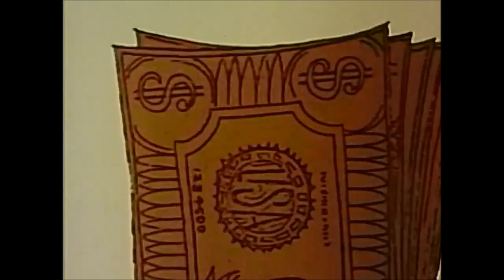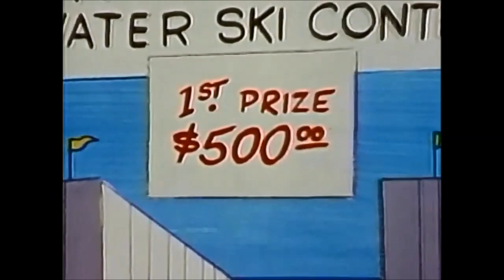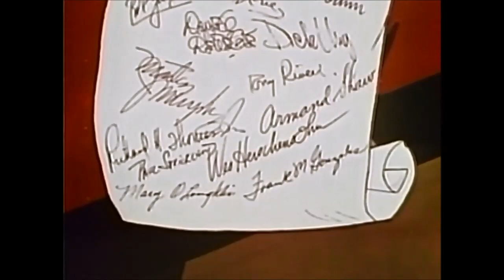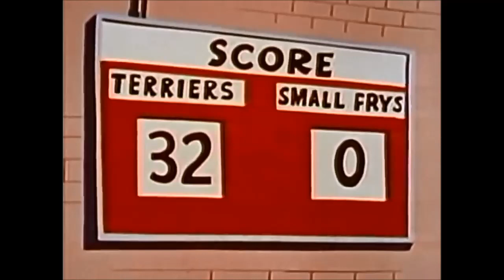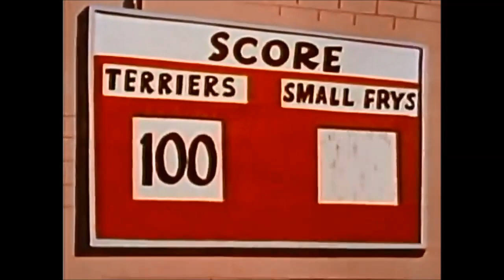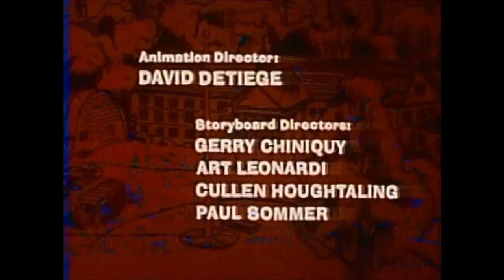The Barkleys - 7 Full Episodes - Season 1 (In Order)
Show Summary:
Arnie, a bus driver (voiced by Henry Corden) and his wife Agnes (voiced by Joan Gerber) are part of an anthropomorphic family of dogs in the animation, which draws influence from the CBS sitcom All in the Family. They had one younger child, Chester (voiced by Gene Andrusco), and two teens, Terry and Roger (voiced by Julie McWhirter and Steve Lewis, respectively).

▪ Episode List:

▫ Episode 1: "Match Breaker"
∙ The bus driver, Arnie, despises long-haired, hippy lads and is relieved when one declines a trip. However, back home, Terry, his teenage daughter, and her mother are expecting a surprise from the same boy—he wants to take her out. He reluctantly allows them to attend the party next door, but Arnie is overheard by a police officer listening in on them.

▫ Episode 2: "Finders Weepers"
∙ Arnie discovers $500 after working all day. As he brings it home and imagines what he can do with it, his conscience—which he perceives as a small Arnie—begs him to find its owner and give it back.

▫ Episode 3: "Lib and Let Lib"
∙ Arnie asserts that males are superior to women in all areas after Terry addresses her class on the merits of women being allowed to work. This results in an obstacle where Agnes has to change roles.

▫ Episode 4: "Half-Pint Hero"
∙ Despite Chester's very tiny stature, Arnie believes he has to become a hoops great after learning about a basketball player's recent million-dollar deal. Along with the odious neighbor Beagle, he attempts to recruit Chester for the school team, "The Small Frys," and ends up coaching him.

▫ Episode 5: "No Place for a Lady"
∙ Terry and her girlfriend Marcia, who are far more interested in males than chemistry, decide to be the first girls to sign up for shop. They take Arnie's automobile as they had to have their own to work on as one of the requirements.

▫ Episode 6: "For the Love of Money"
∙ Sammy Schnauzer, Arnie's former schoolmate, has struck it rich and is relocating to the city. Arnie plots to get his son Roger married to Elsie, the Schnauzer daughter, even though they were never close.

▫ Episode 7: "Match Breaker"
∙ Beagle, the neighbor next door, kindly lets the Barkleys use his pool, but even though his family enjoys it, Arnie is envious. He makes pathetic attempts to entice them away with a croquet set and a hamburger grill. Then, with huge ideas in mind, he decides to purchase a yacht, only to discover that they are incredibly costly.